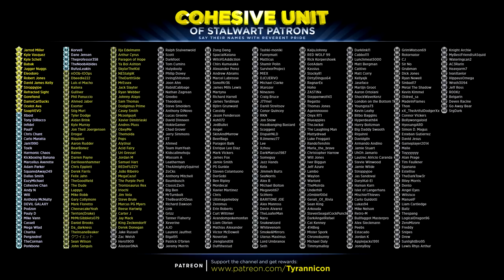MAGIC CHISEL! God Of War Hard Mode Rage! (#23)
Click here to help the channel and get rewards (Tier 1) Jarrod Miller, Kyle Vasquez, Kyle Schell, Babak, Jugger Nuggs, Eleodoro, Robert Jones, David James Kelly, Stroppyjoe, Refracted Sight, Gorefiend, DamnCarlSucks, Ocelot Ava, SoapVEVO